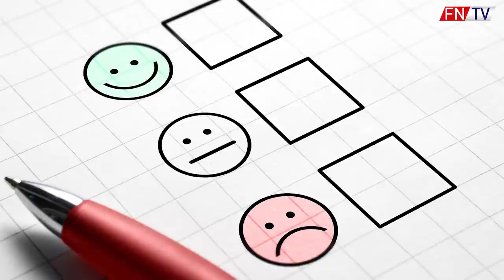SOLSKJAER - ZASLÚŽI SI ZMLUVU ?